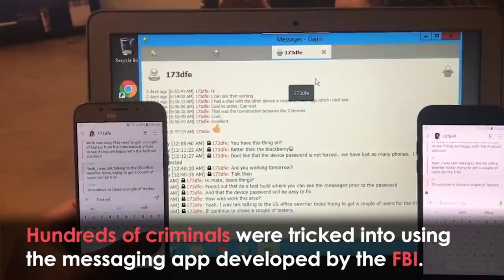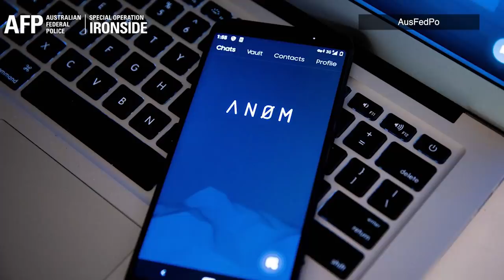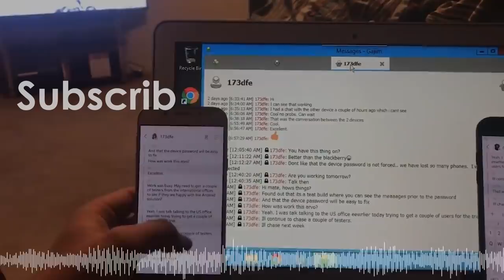Hundreds Arrested WORLDWIDE in FBI Crime Sting 'Operation Trojan Shield'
A global police sting operation involving an encrypted communications platform has sparked raids and arrests around the world, delivering an “unprecedented blow” to organised crime.

Operation Trojan Shield involved police swoops in 16 different nations.
Hundreds of criminals were tricked into using a messaging app developed by the FBI.

More than 800 suspects were arrested and more than 32 tonnes of drugs were seized along with 250 firearms, 55 luxury cars and more than $148 million in cash and cryptocurrencies.

The seeds of the operations were sown when two other popular encrypted platforms were taken down.

The FBI developed ANOM, which was installed on modified mobiles that were provided to more than 300 gangs.

Operation Trojan Shield was led by the FBI and involved law enforcement agencies in more than a dozen countries.